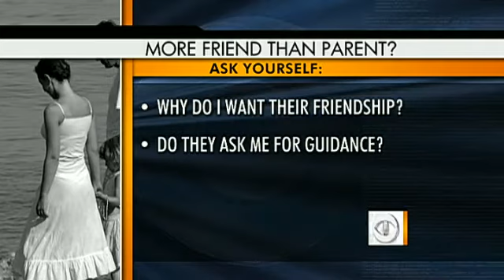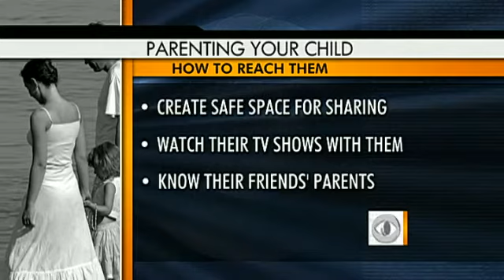When Parents Become 'Friends'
Erica Hill spoke with Early Show Contributor Dr. Jennifer Hartstein about whether parents should act more like a friend to their children.